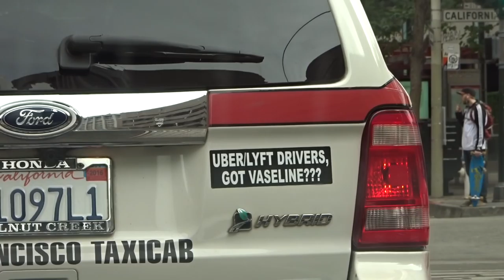I like the 2 hours of free Parking VLOG 156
Every day is an adventure with Jermaine. This morning I start my day off with a little bit of Uber driving. Later I found myself running around downtown trying to find a Starbucks where I can connect to the Internet. Only to download this app to my iPad before I show up to my cell phone repair. Instead of finding a Starbucks I just use my phone and Internet instead. This took a really long time however he got the job done.

New
Task Rabbit Taskers US FaceBook Group
To sign up with Caviar please apply and include my (Jermaine Ellis) name in the “Referred by” field.

Want to help fund? If you are going to buy something from Amazon, click on the links below before you make your purchase and I well get a percentage of your final sale.